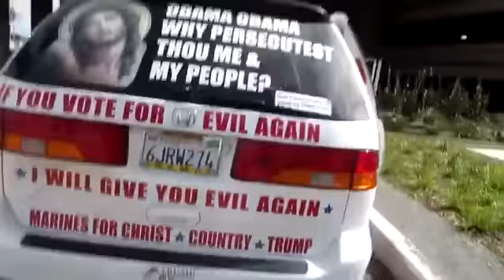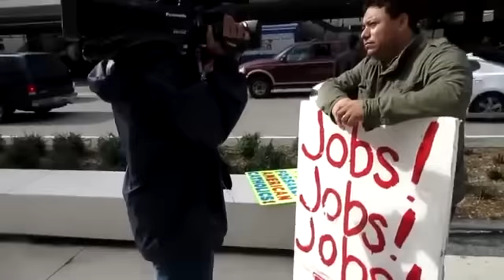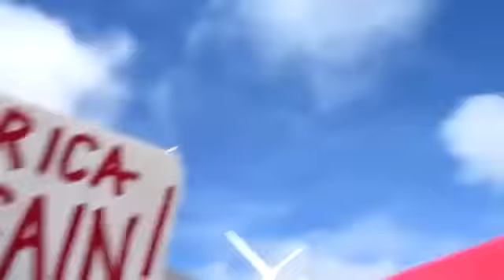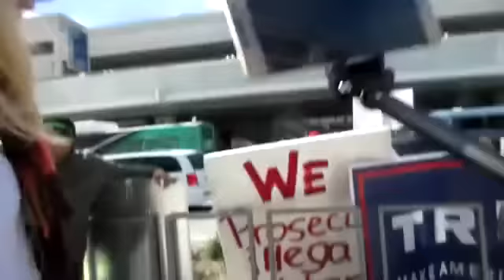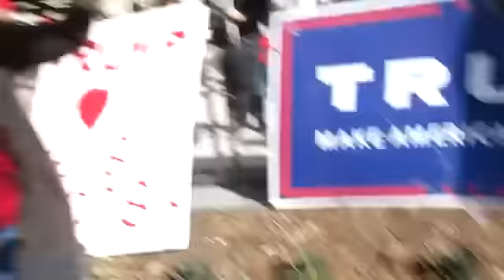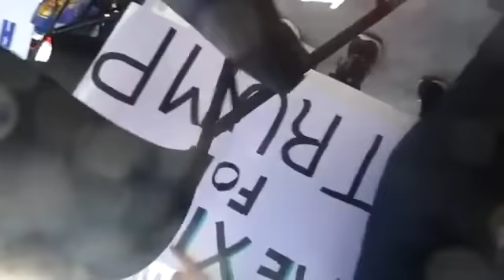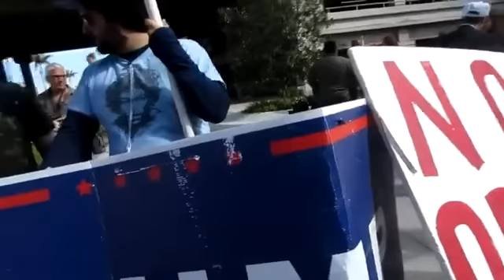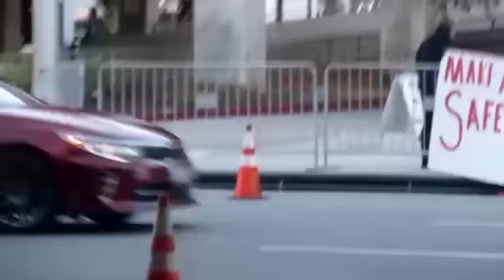Latinosfortrump Harim Uziel More footage, movie produced from the LAX protest on